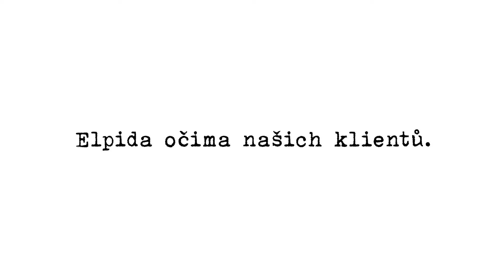Elpida - Očima našich klientů